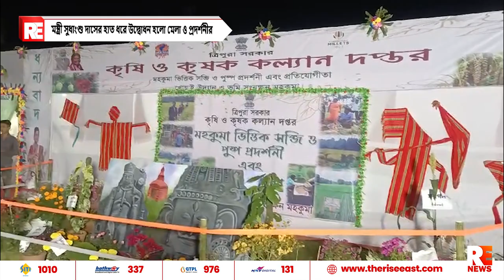মন্ত্রী সুধাংশু দাসের হাত ধরে উদ্বোধন হলো মেলা ও প্রদর্শনীর